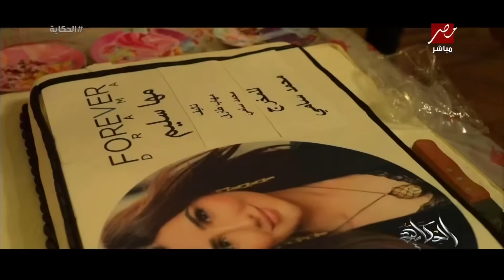لم تصدق كيف تم تصوير مشهد دفن نعمة من مسلسل نعمة الأفوكاتو | في مقبرة حقيقية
كواليس تعرض لأول مرة من مسلسل نعمة الأفوكاتو | مي عمر و محمد سامي
جزء من لقاء الفنانة مي عمر و المخرج محمد سامي في برنامج الحكاية مع الاعلامي عمرو أديب علي قناة Mbc Masr

مسلسل نعمة الافوكاتو
تدور احداث المسلسل في إطار درامي، تعمل المحامية الشابة الطموحة (نعمة) على مساندة زوجها الفاشل كي ينجح في حياته، لكن حياتها تنقلب رأسًا على عقب بعد اكتشافها خيانته لها، وتحاول الانتقام منه.

طاقم العمل :
مى عمر - أحمد زاهر - كمال أبورية - أروى جودة - سلوى عثمان - سامي مغاوري - لبنى ونس - عماد زيادة - هدير عبدالناصر - غادة فلفل - أحمد ماجد - ولاء الشريف - محمود غريب

Egyptian Series
N'eama El Avoccato TV Series 2024
N'eama El Avoccato series  2024

تأليف : مهاب طارق - محمد سامي
إخراج : محمد سامي
انتاج : شاهد

مسلسل نعمة الافوكاتو رمضان 2024

القناة الرسمية للفنانة مي عمر